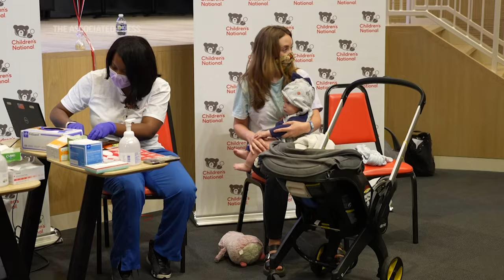US rolls out COVID-19 vaccines for youngest kids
The nation’s youngest children are getting their chance at COVID-19 vaccines as the U.S. rolls out shots this week. Parents of infants and preschoolers lined up Tuesday for tot-sized doses of Pfizer's vaccine at Children's National Hospital in Washington. (AP video/Angie Wang)